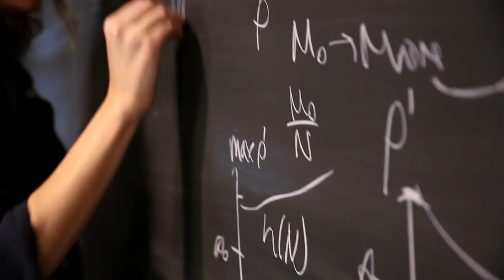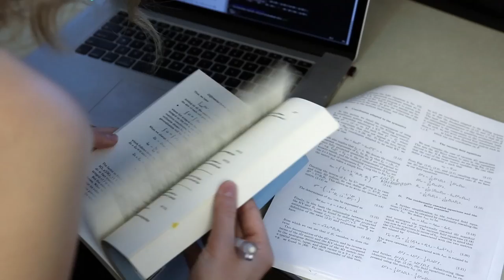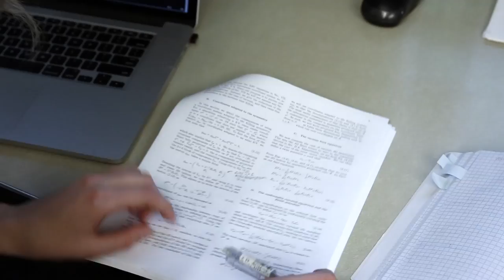The Caltech Effect: Free to Play with Physics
Maria Okounkova discusses what it’s like to be a graduate student in theoretical physics—and how a fellowship allows her to make the most of her time at Caltech.